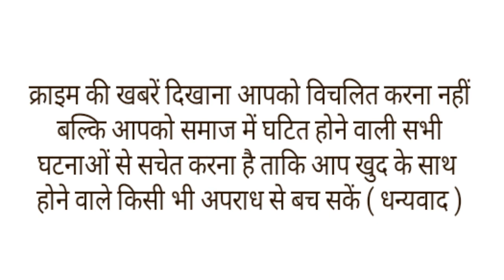नाबालिक भाई ने मां के साथ मिलकर गर्भवती बहन की काटी गर्दन,दोनो ने ली कटी गर्दन के साथ सेल्फी।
महाराष्ट्र में रौंगटे खड़े कर देने वाली ख़ौफ़नाक हत्या की एक वारदात सामने आई है. औरंगाबाद में एक नाबालिग लड़के ने मां के साथ मिलकर अपनी गर्भवती बहन का सिर धड़ से अलग कर दिया.
जिस तरह से इस घटना को अंजाम दिया गया उससे ये कहा जा रहा है कि ये मशहूर मराठी फिल्म सैराट जैसी ही है. दरअसल, फिल्म सैराट में ऑनर किलिंग में लड़की के घरवाले उसी के घर मेहमान बन कर जाते हैं और बाद में पीड़ित के घर ही उसकी हत्या कर देते हैं, ठीक उसी तरह की वारदात यहां घटी है.अपने परिवार के खिलाफ शादी करने की वजह से 19 साल की लड़की की हत्या कर दी गई है. पीड़ित लड़की के भाई और मां ने इस वारदात को अंजाम दिया है. 19 साल की कीर्ति थोरे ने कुछ दिन पहले अपने परिवार का विरोध कर के शादी कर ली था. शादी के बाद किर्ती की जिंदगी में सब कुछ ठीक चल रहा था लेकिन रविवार को उसके घर कुछ ऐसा हुआ जिसकी उसे उम्मीद नहीं थी.मां और भाई ने शुरुआत में कहा की वो सब कुछ भूल कर उसकी शादी को अपनाना चाहते हैं. उसी खुशी में कीर्ति अपनी मां और भाई को किचन में कुछ बनाने गई और तभी किर्ती के भाई ने धारधार हथियार से अपनी बहन का सीर धड़ से अलग कर दिया. इस हत्याकांड में कीर्ति की मां ने भी अपने बेटे का पूरा साथ दिया. जब भाई ने बहन का सिर काटा तो मां ने लड़की के पैर पकड़ लिए थे लड़की के भाई ने अपनी बहन का सर काटा और अपने हाथों में उसे लेकर घर के बाहर लाकर सबको दिखाया.बताया जा रहा है की बाद में आरोपी ने अपनी बहन का कटा हुआ सर उसके घर के बाहर रख दिया और अपने आपको पुलिस के हवाले कर दिया. आरोपी मां और भाई ने अपनी बहन के कटे हुए सिर के साथ सेल्फी भी खींची, जिसकी पुलिस जांच कर रही है.जब लड़की के पति को सामान गिरने की कुछ आवाद आई तो वह दौड़ कर किचन में पहुंचा, जहां कीर्ति का शव दो हिसों में फर्श पर पड़ा हुआ था. इससे पहले की आरोपी को पकड़ पाता आरोपी कोयता लहराता हुआ मौके से फरार हो गया. इसके बाग वह पुलिस स्टेशन पहुंचा और सरेंडर कर दिया.पुलिस ने आरोपी लड़के और उसकी मां को गिरफ्तार किया है. औरंगाबाद के डीवाईएसपी कैलाश प्रजापति ने कहा, यह घटना रविवार की है. दोपहर साढ़े 12 बजे पीड़ित की मां और उसका भाई उसके घर मिलने आए थे. तभी मां ने पीड़ित का पैर पकड़ा और उसके भाई ने पीड़ित का सिर धड़ से अलग कर दिया. पीड़ित की मौत हो गई है. हमने दोनों को गिरफ्तार कर जांच शुरू कर दी है.